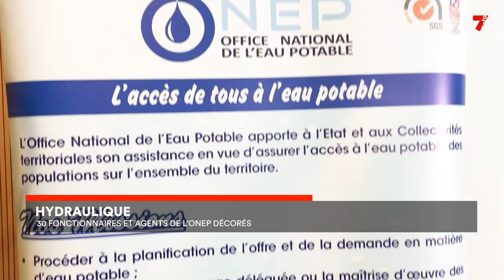Hydraulique : 30 agents de l'ONEP décorés